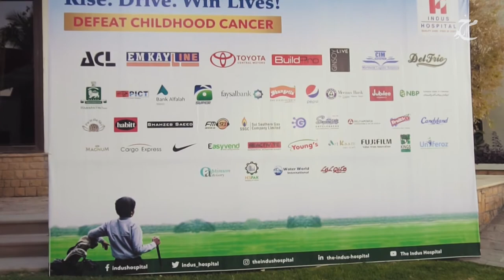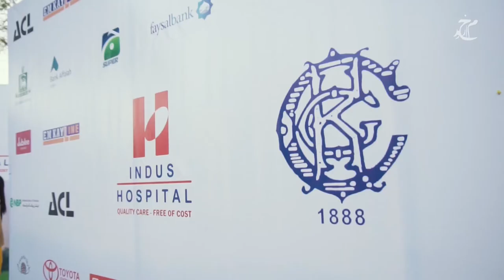Golf Tournament 2020 | Indus Hospital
Client: The Indus Hospital
Production: Markhor Film Company